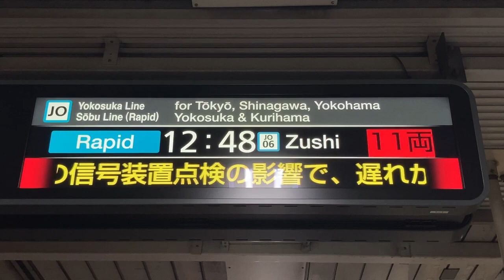【11両点滅表示】JR東日本 馬喰町駅 ホーム LCD発車標(発車案内ディスプレイ)